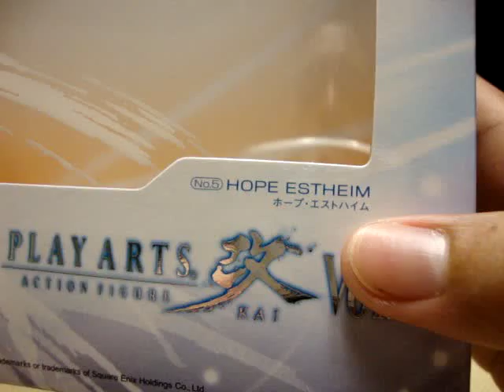Final Fantasy XIII Play Arts HOPE: EmGo's Final Fantasy Reviews N' Stuff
A review of Hope Esthiem, the fifth figure of the second wave of the Play Arts line based on the Final Fantasy 13 video game.